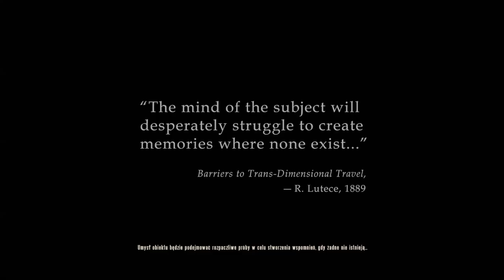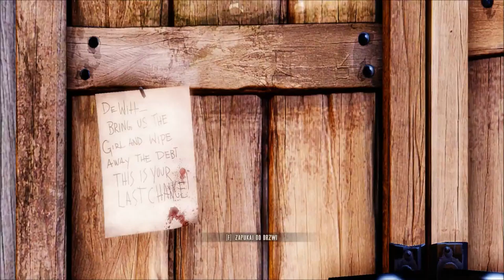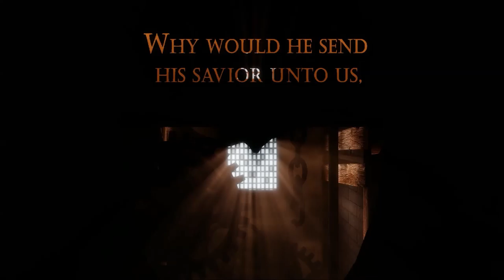BIOSHOCK INFINITE Gameplay 1 - Meet Booker DeWitt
At 2:52 the song you can hear is:
"Polk Miller - That "Old Time" Religion"